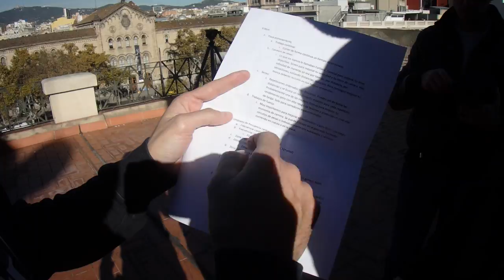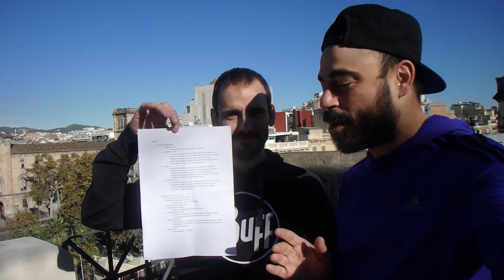Me Entrena El Campeón Del Mundo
Día de rodaje a full, empezando con el proyecto de @EntrenoDelDia (ya tenéis el primer vídeo subido) y compartiendo jornada codo a codo un un atleta, entrenador y Campeón del Mundo :)) Ese tal @RogerRoca!